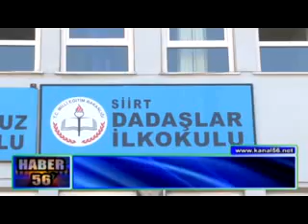ÖĞRETMENLER GÜNÜ KUTLAMALARI BAŞLADI